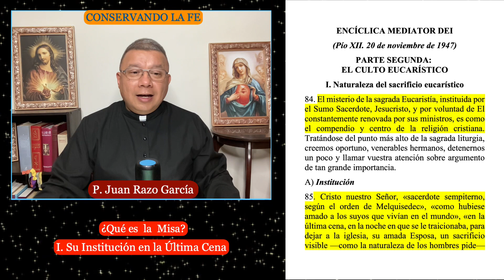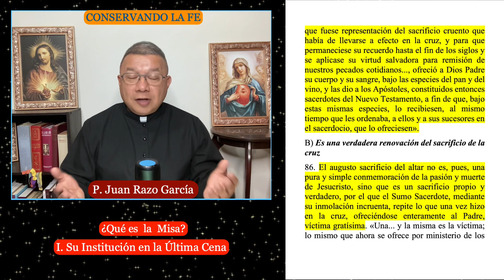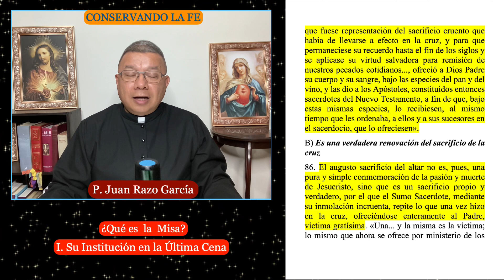¿Qué es la Misa? Parte I: Su Institución en la Última Cena.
En este video se explican las razones por las que Cristo mismo quiso que tuviéramos la Misa y por qué ésta es el compendio y el centro de la religión cristiana.
Si te gusta el contenido, lo mejor que puedes hacer para ayudarnos es suscribirte al canal, darle click a la campanita, darle un like al video y compartirlo para que este mensaje llegue a más personas.
Para escuchar sólo los audios puedes ir a (no requiere aplicación)